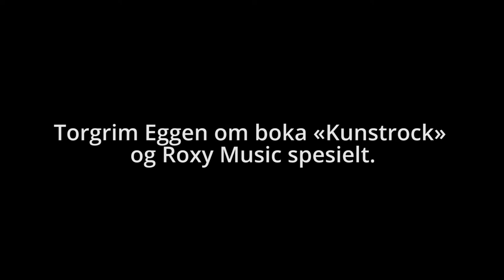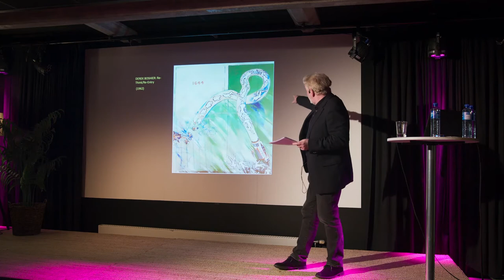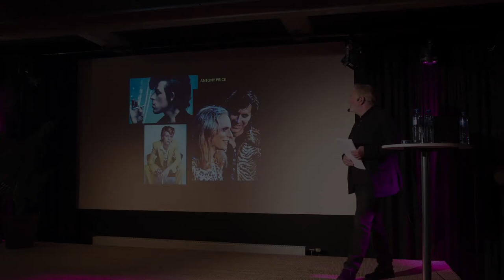Torgrim Eggen om Roxy Music (fra Stavanger sakprosafestival 2017)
45 år etter albumdebuten høres det britiske bandet Roxy Music fortsatt ut som noe helt for seg selv.

Torgrim Eggen ga høsten 2017 ut boka Kunstrock, som blant annet handler om Roxy Musics banebrytende karriere. Eggen var gjest på Stavanger sakprosafestival i november samme år. Dette er et opptak fra Kjelleren på Sølvberget. (Musikken er fjernet fra foredraget av opphavsrettsgrunner.)